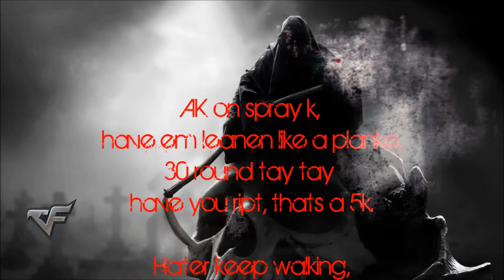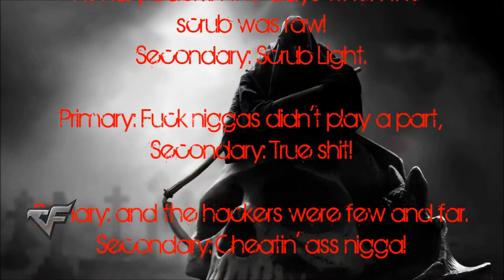Coffin | Crossfire | Freestyle (Explicit)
I just wanted to go back to the roots of my channel
and do some of the old things that I used to.

This is for Tony, Moe and Danny!

Thank you guys for all of the support.
Programs Used:

- Virtual Dub
- Adobe After Effects

or small. These funds will help me move forward
with editing and continue to produce the most
quality content.